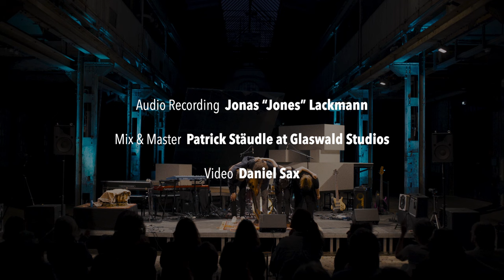Ragawerk - "Face in the Sky"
Recorded live at Naxos Hallenkonzerte Frankfurt on July 1 2023
Audio Recording by Jonas "Jones" Lackmann
Mix and Master by Patrick Stäudle
Video by Daniel Sax
Composed by Martin Standke and Max Clouth

Martin Standke - Drums, Electronics
Max Clouth - Guitar
Vroni Frisch - Bass
Paul Janoschka - Keyboards

Next concerts:

February 16 2024 - Jazzclub Paderborn
February 17 2024 - Wendlandjazz Göhrde
February 18 2024 - Red Horn District Bad Meinberg
April 5 2024 - Ono2 Frankfurt